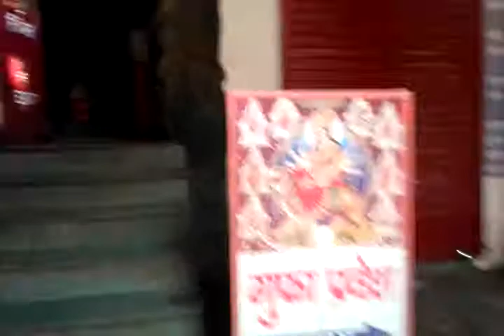টপকেশ্বর শিব মন্দির দেরাদুন, দ্রোণগুহা প্রবেশ TAPKESHWAR TEMPLE DEHRADUN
টপকেশ্বর শিব মন্দির দেরাদুন TAPKESHWAR TEMPLE DEHRADUN টপকেশ্বর মহাদেব